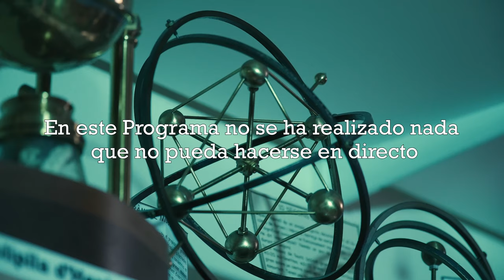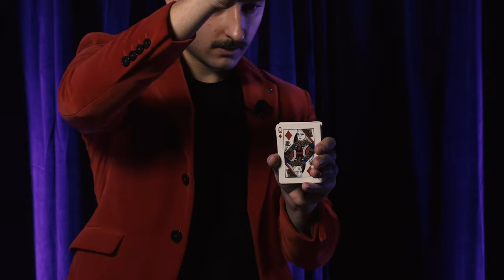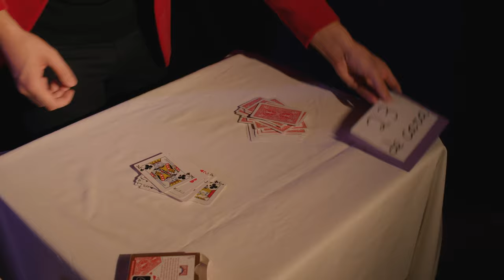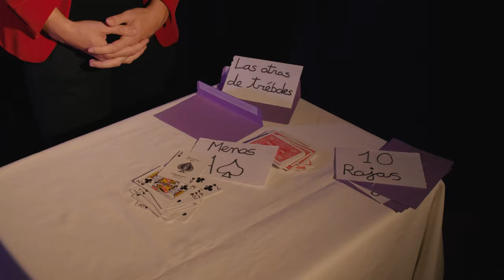¡Albert Ego Show! Tiempo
¿Cómo tenemos que entender el tiempo para viajar a través de él? Hablemos del tiempo, relojes, la magia para hacer viajar objetos a través del tiempo y saber el futuro.